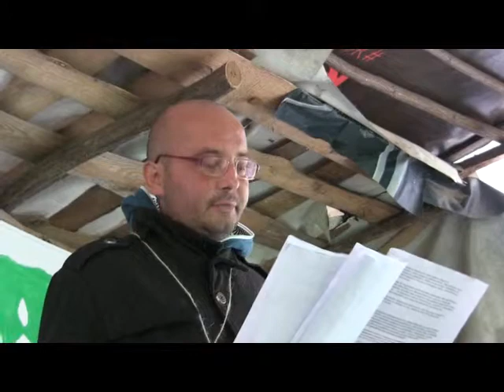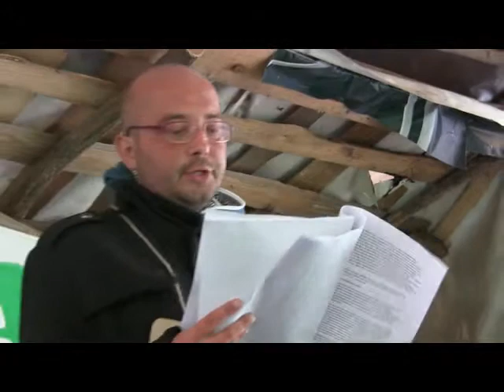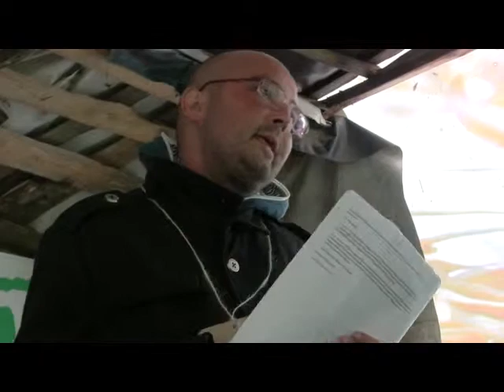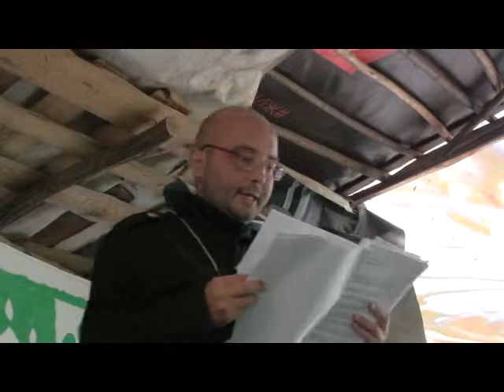Аболиционист Гери Франсионе - Алексей Шульга Табір Захисників Прав Тварин